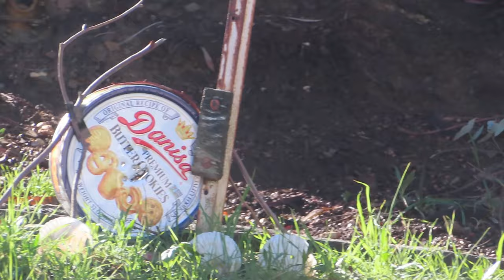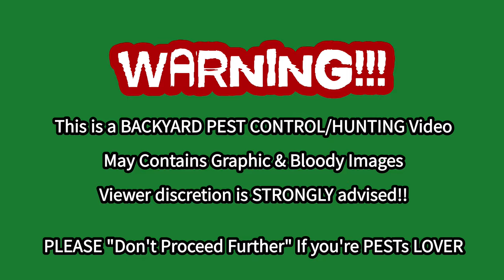Full-Auto Ammo Dump 21 rounds in 1.15 Sec | .22 Cal Hatsan Blitz by Repsol13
Full Auto Air PCP rifle in .22 caliber Ammo Dump 21 rounds @ 1.15 Sec

Air Venturi Nomad 2 II 4500 PSI Portable PCP Compressor

with DonnyFL Emperor Silencer:  DonnyFL Emperor v3 and Extender assembly

& ATN Night Vision Scope: 2020-21 ATN X-SIGHT 4K PRO 3-14X UNbox and Initial Use

Hatsan Blitz Features:

    Pre-charged pneumatic
    Full/semi-automatic selector switch
    580cc carbon fiber bottle on forearm
    1,000 rounds per minute cyclic rate
    Max Velocity w/ Lead Pellets: 1050 FPS (.22), 970 FPS (.25), 730 FPS (.30)
    Max Energy: 36 FPE (.22), 41 FPE (.25), 53 FPE (.30)
    Shots at optimal velocity*: 130 (.22), 110 (.25), 100 (.30)
    Magazine Capacity: 21 rds. (.22), 19 rds. (.25), 16 rds. (.30)
    Quiet: Energy fully-shrouded barrel
    3 Picatinny forearm accessory rails
    250 BAR / 3,625 PSI fill pressure
    Integral manometer

Specs

    Manufacturer: Hatsan
    Caliber: .22
    Velocity: 1050 fps
    Condition: New
    Ammo Type:  Pellets
    Action:  Semiautomatic/Full-auto
    Barrel Style: Rifled
    Fire Mode: Repeater
    Gun Weight: 8.80lb
    Overall Length: 45.20"
    Barrel Length: 23.00"
    Loudness: 3-Medium
    Magazine Capacity: 21 rounds
    Mechanism: Pre-charged pneumatic
    Rail: Weaver & 11mm dovetails
    Safety: Manual
    Front Sights: Adjustable for elevation
    Rear Sights: Adjustable for windage & elevation
    Shots per Fill: 130
    Trigger Adjustability: 0
    Trigger Action: 0
    Use: Small game hunting/target practice
    Warranty: 1-year limited warranty